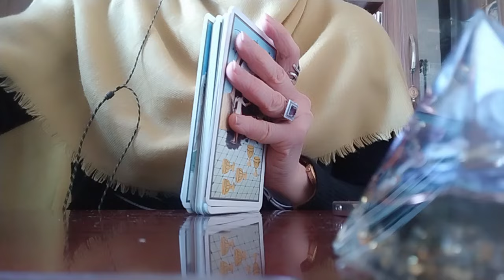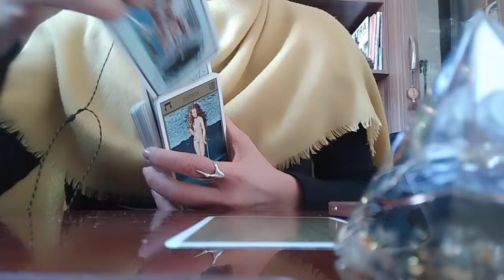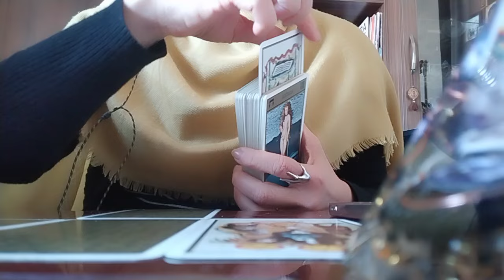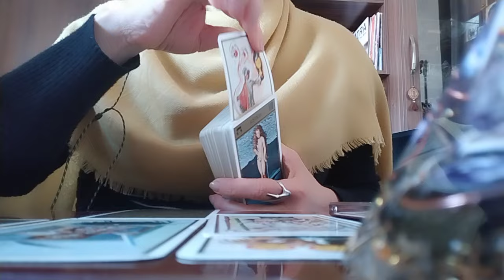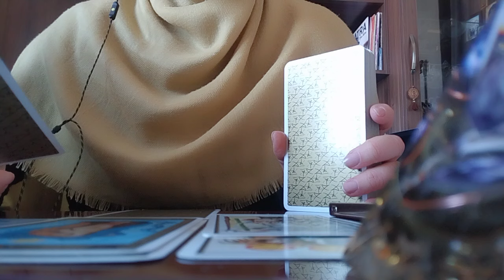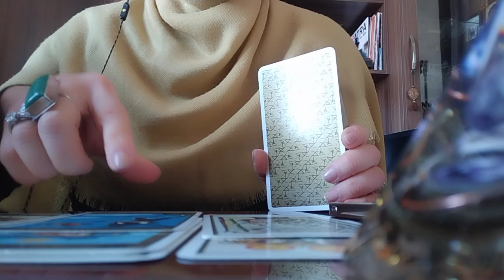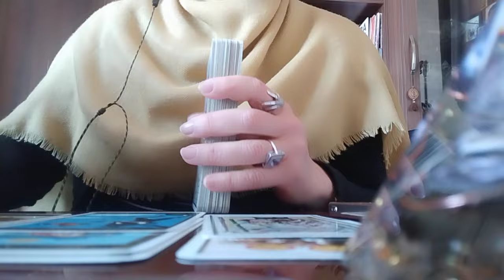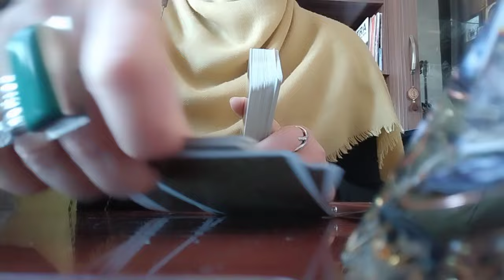რატომ გესიზმრათ ეს სიზმარი? რისი თქმა სურს თქვენს ქვეცნობიერს თქვენთვის?🕊️🥰